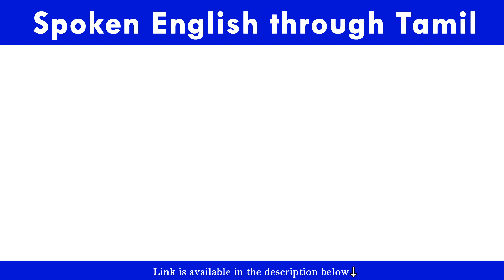Spoken English through Tamil (தமிழ் வழியில் ஆங்கிலம்) - Android App!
தமிழ் வழியில் ஆங்கிலம் பயில இந்த ஆண்ட்ராய்டு ஆப் டவுன்லோட் செய்யுங்கள்.

This app helps you to learn Spoken English through English. It has more than 200+ daily used English words & 200+ sentences with audio pronunciations, so you can successfully learn English on yourself by downloading this Android app.